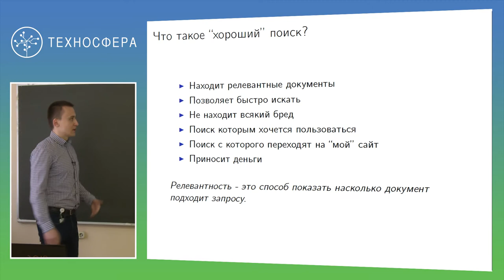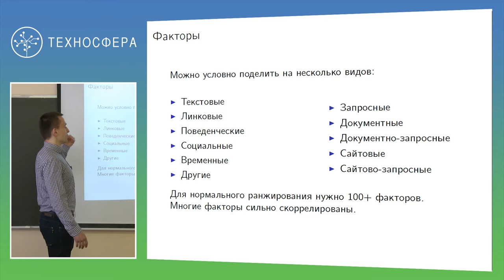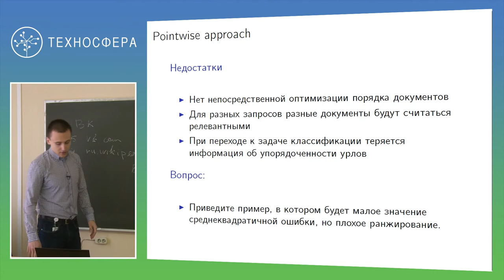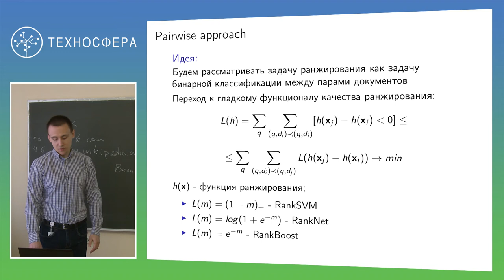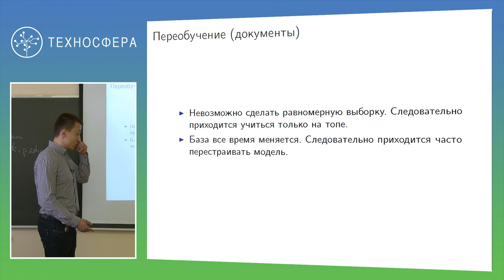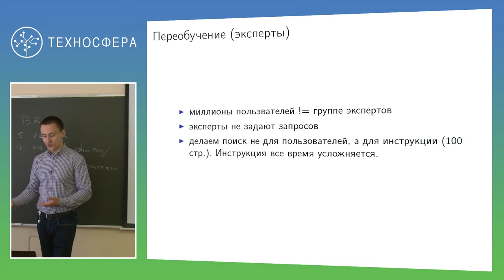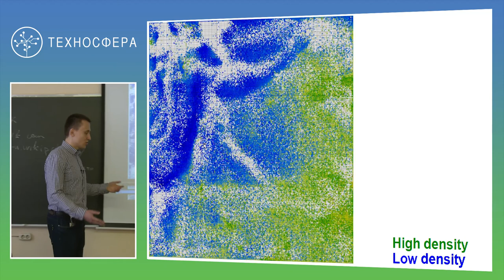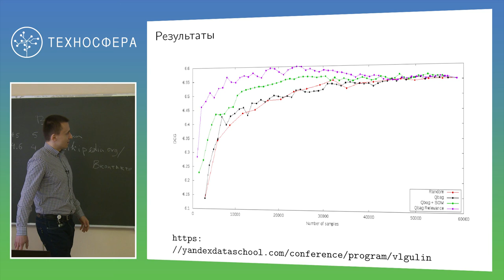7. ИНФОПОИСК 2. Машинное обучение в ранжировании. Часть 1 | Технострим